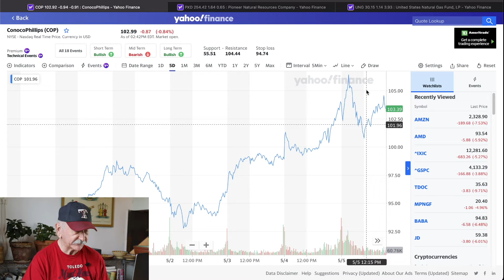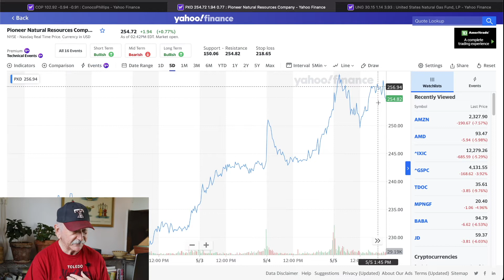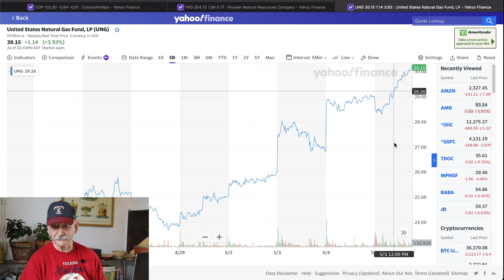US Natural Gas (UNG) - Quick Pick from Jim - JubakPicks.com Stock Picks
As liquid natural gas hits an 18-year high in the United States, I'm looking for a pick that focuses on LNG and not oil (as oil prices go in the opposite direction), and for that reason my pick this week is United States Natural Gas (UNG).

- Jim